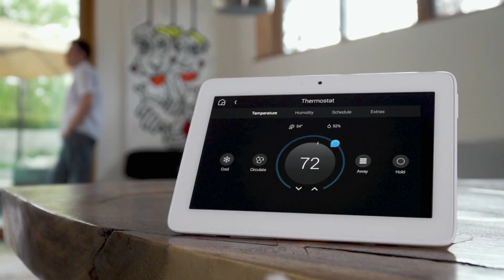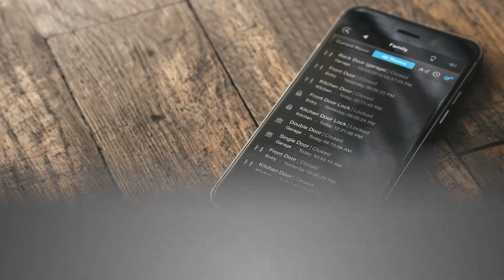Experience Smarter Living with Control4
From entertainment to security, C4 can integrate it all.
Control solutions are the most important piece of the puzzle when it comes to home automation systems. Control4 has a system that can integrate all the tech in your home. Now, instead of using a multitude of different apps, or remotes, to operate multiple things in your home, you only need one. Manage them all with a simple tap, or a single voice command, or even allow things to happen automatically with no interaction at all.